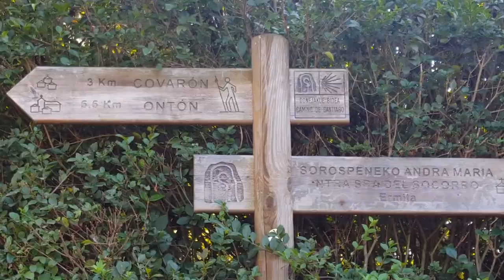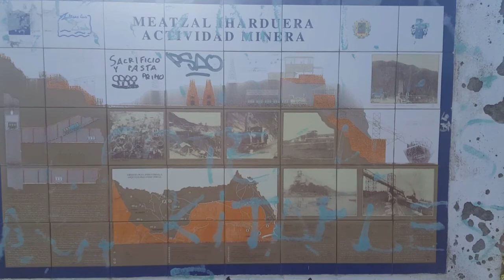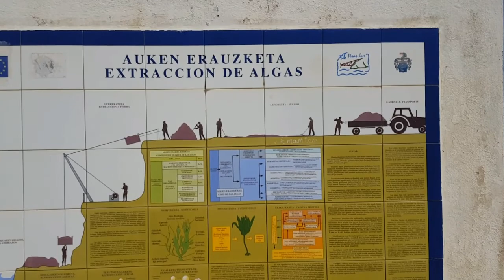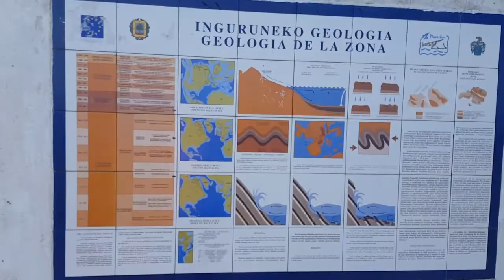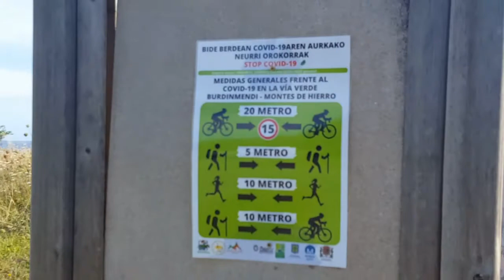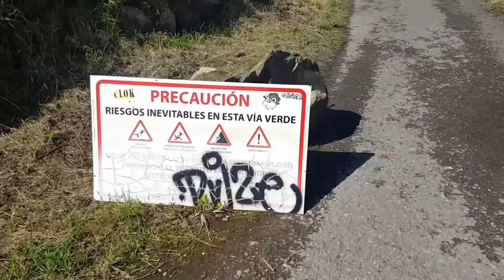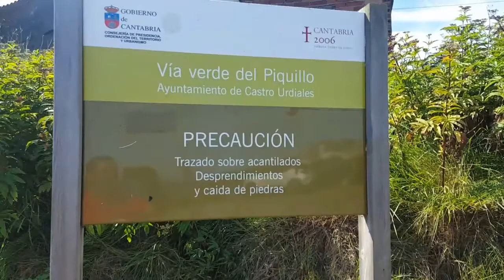Via verde itsaslur de Pobeña a Onton. (Ruta del ferrocarril minero del piquillo)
La via verde de itsaslur esta en Muskiz en el barrio de Pobeña y va por el antiguo trazado del ferrocarril minero hasta el pueblo de Onton